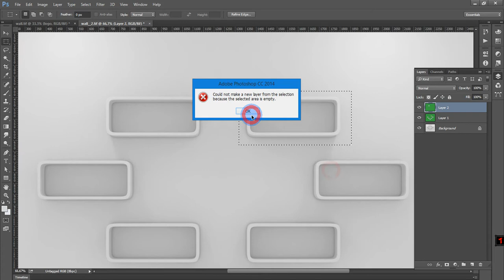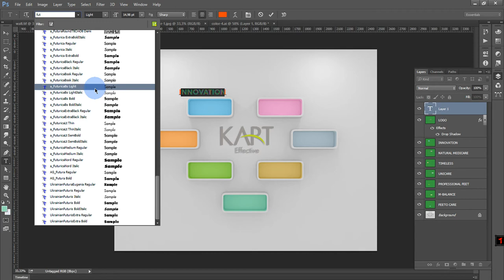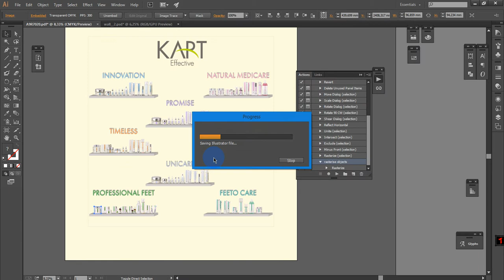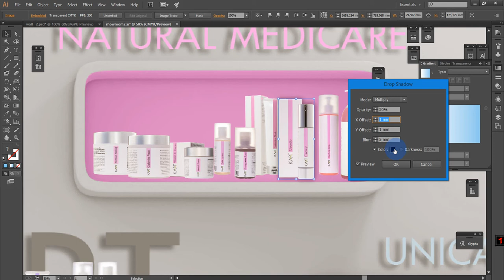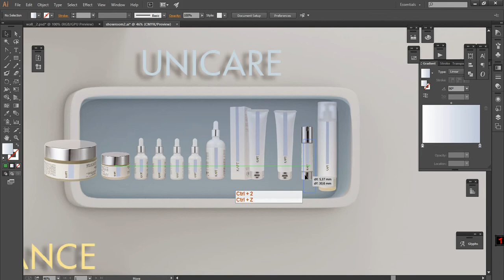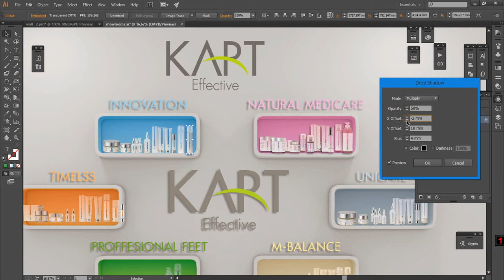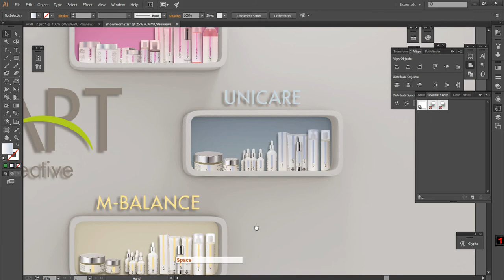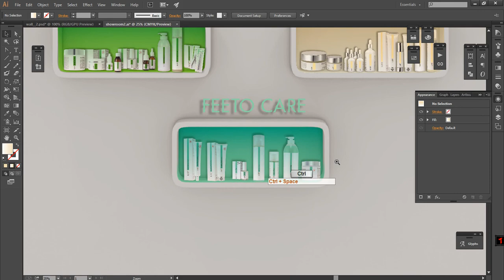Free style Untitled work in Illustrator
Допечатная подготовка файлов для типографий. Способы подготовки файлов в популярных дизайнерских программах. Основы векторной и растровой графики. Теория верстки и основные способы работы с текстом и подготовкой файлов к печати. Мы научим вас делать файлы так, что примет любая типография.